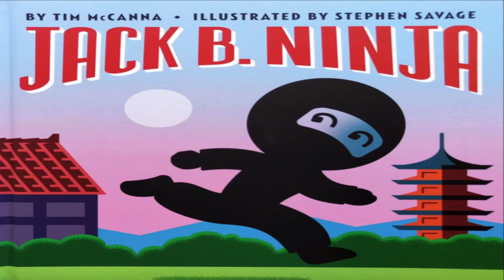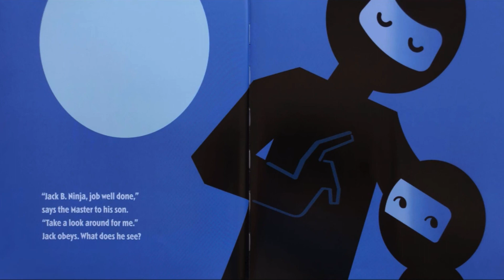Jack B Ninja //Read aloud short story for kids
"Join us for an exhilarating read-aloud adventure with 'Jack B. Ninja,' a captivating kids' short story filled with action and mystery. Follow the courageous Jack B. Ninja as he embarks on a daring quest. Discover the power of bravery and resilience in this thrilling tale, perfect for igniting young imaginations and inspiring endless adventures. Get ready for an unforgettable storytelling experience that will leave you on the edge of your seat!"